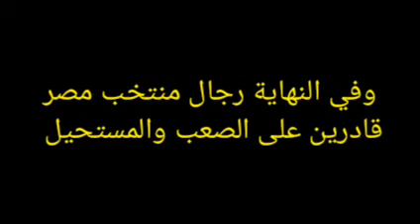أبرز صور منتخب مصر لمواجهة السنغال في المباريات الحاسمة لكأس العالم 23-3-2022